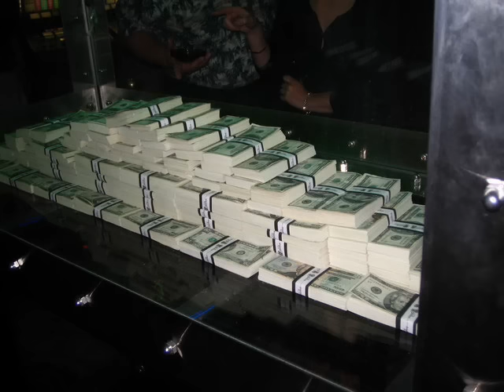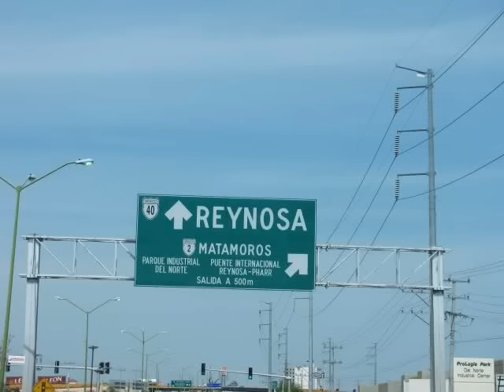Juan El Moro Y Mariana - Ramon Ayala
Corrido. Juan El Moro, Ramon Ayala